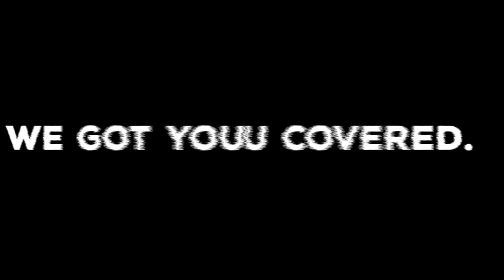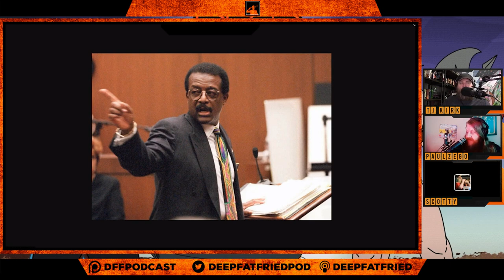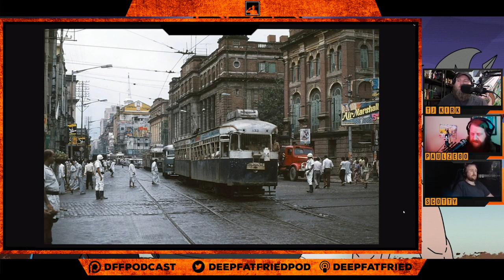The Ones Who Got Away = DFF #259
GREATEST MERCH EVER

Behold, social media links!